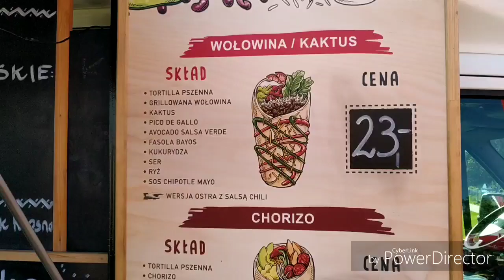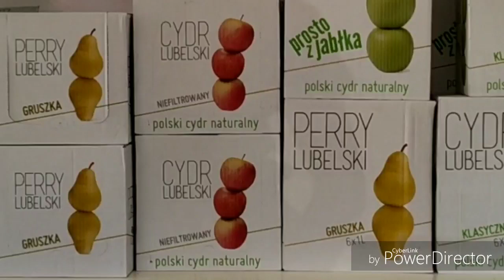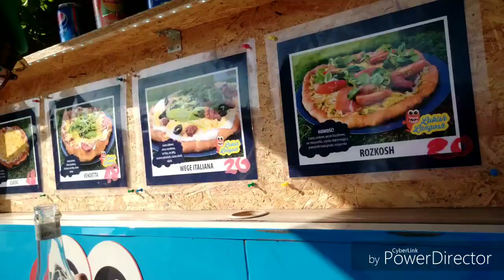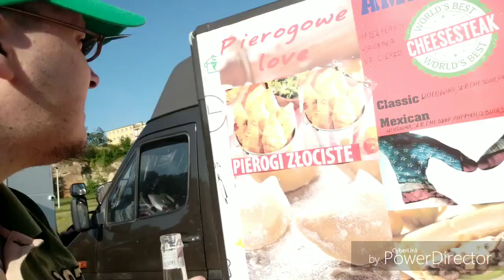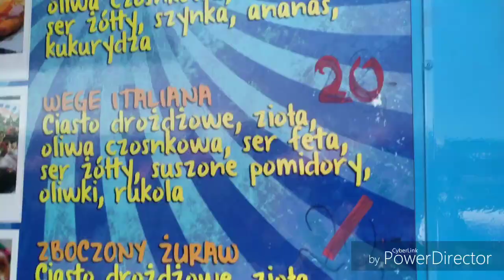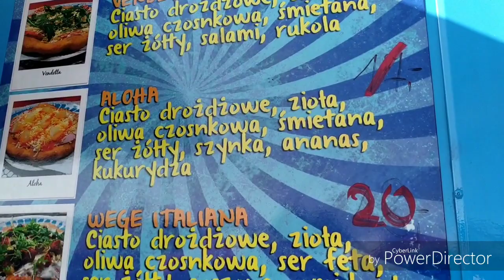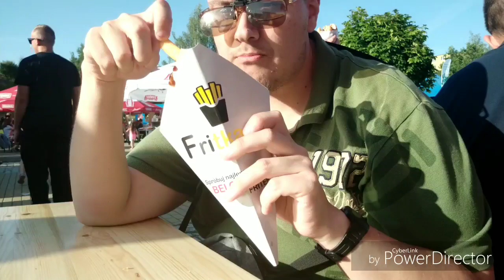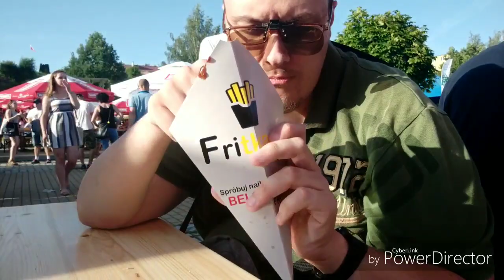Szama Vlog - Festiwal Food Trucków w Starachowicach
Wybrałem się na Festiwal Foodtrucków w Starachowicach, na placu pod skałkami.